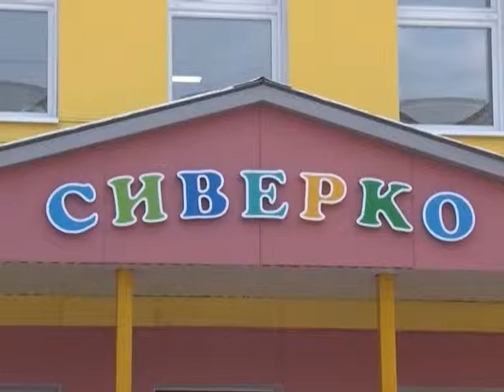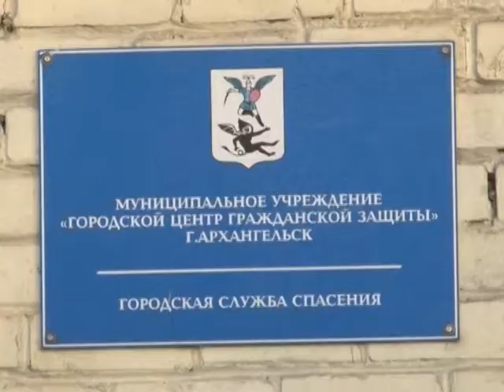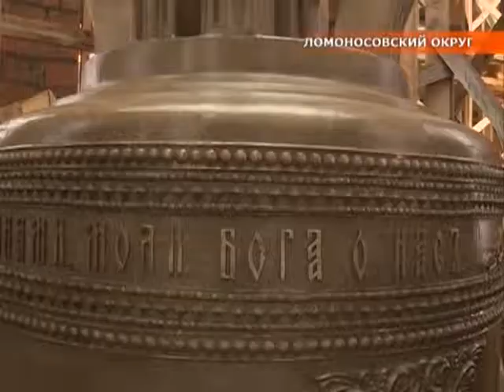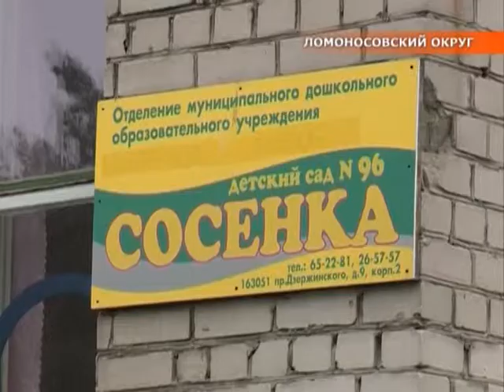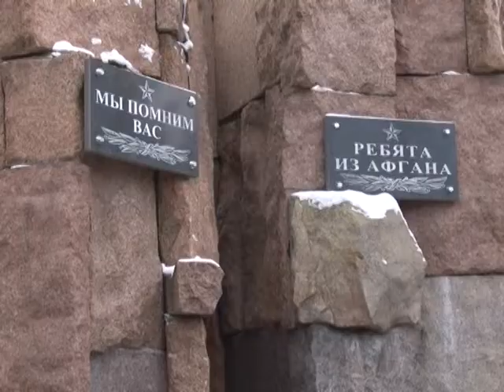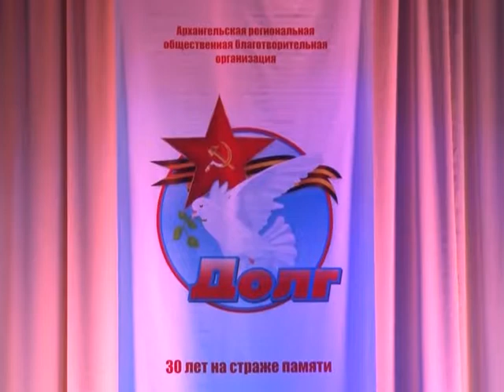"Городские подробности" Эфир 26.10.2014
Темы программы: еженедельная планерка в мэрии Архангельска; очередная  сессия городской Думы; мэрия продолжает расширять сеть дошкольных учреждений; 30-лет общественной благотворительной организации "Долг"